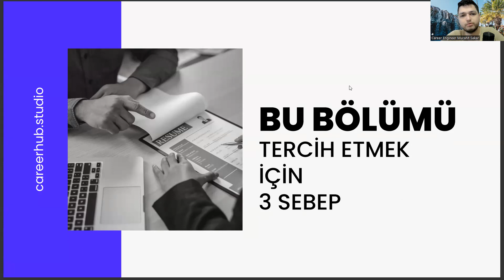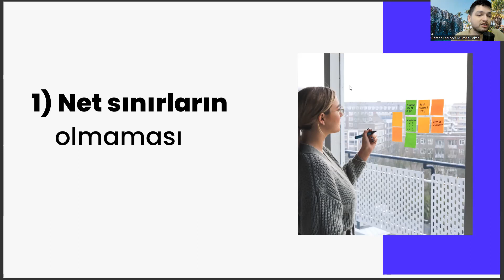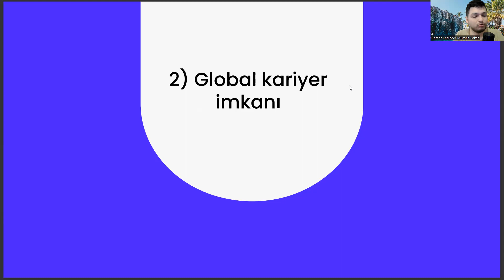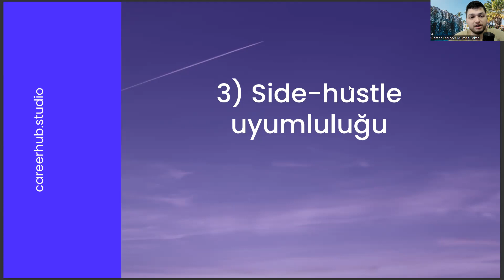👉 Sanat Tarihi Okumak İçin 3 Sebep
sanat tarihi taban puanları 2022,
sanat tarihi taban puanları 2023,
sanatın öyküsü,
arkeoloji taban puanları 2022,
arkeoloji taban puanları 2023,
paü pusula,
gastronomi taban puanları,
revak nedir,,
idefix,
açık lise giriş,
paü pusula,
gastronomi taban puanları,
revak nedir,,
idefix,
açık lise giriş,
paü pusula,
gastronomi taban puanları,
revak nedir,,
idefix,
açık lise giriş,
paü pusula,
gastronomi taban puanları,
revak nedir,,
idefix,
açık lise giriş,
paü pusula,
gastronomi taban puanları,
revak nedir,,
idefix,
açık lise giriş,